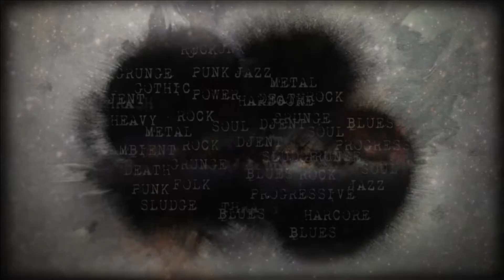Brant Bjork interview for GoetiaMedia.com 2015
Brant Bjork (Kyuss, Vista Chino) talks with Jorge Fretes from Spain´s GoetiaMedia.com about his new solo album "Black Power Flower".